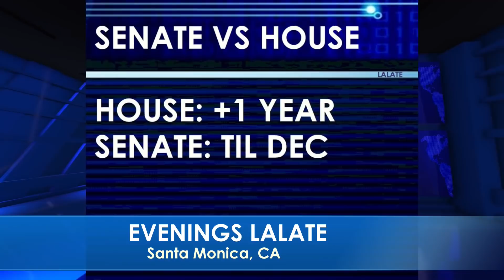ADULT $2,000 AUTOMATIC CHECKS FOR MILLIONS!! FOURTH STIMULUS CHECK UPDATE 🌙 OVERNIGHT LALATE 🌙 10 PM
🌙 OVERNIGHT LALATE 🌙 GREAT NEWS: FEBRUARY 22 2022 🦅 💜 JOIN as a Member | ☑️ SUBSCRIBE | 📬 LALATE ALERTS | Fourth Stimulus Check Update Today 2021 | Fifth Stimulus Check | Multiple Monthly Stimulus Check Update | $1400 Third Stimulus Check & Third Stimulus Package Update 2021 | Second Stimulus Check & Second Stimulus Check Update 2020 | $10,000 EIDL GRANT CARES ACT 2020 | $2,000 CASH ACT 2020 | $2400 ($200/month) SSI SSDI SA VA RB Bill 2021 | $50,000 Student Loan Debt Forgiveness Bill 2021 | National and Sports News 2021 | Also covered: PUA, FPUC, LWA, EIDL, UI, Hazard Pay. | Fourth Stimulus Check Update and stimulus package update and stimulus check 4 update and fourth stimulus package and stimulus check update | $3600 $3000 Child Stimulus Check | $1400 Paid Sick Leave | $1500 Earned Income Tax Credit | $5,000 EIDL Check. || WOW! FOURTH STIMULUS CHECK Today | ADULT $2,000 AUTOMATIC CHECKS FOR MILLIONS!! FOURTH STIMULUS CHECK UPDATE 🌙 OVERNIGHT LALATE 🌙 10 PM

0:00    Intro:  Stimulus Check

1:00 STIMULUS CHECK UPDATE
2:00 SECOND STIMULUS CHECK
3:00 THIRD STIMULUS CHECK
4:00 FOURTH STIMULUS CHECK
5:00 FIFTH STIMULUS CHECK